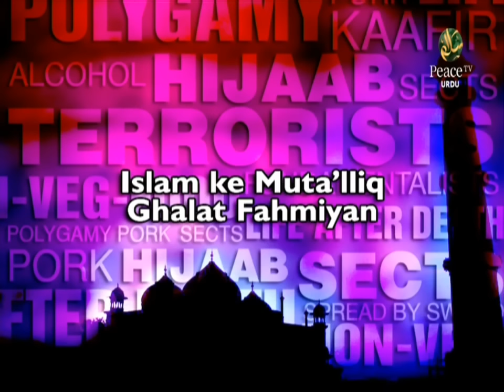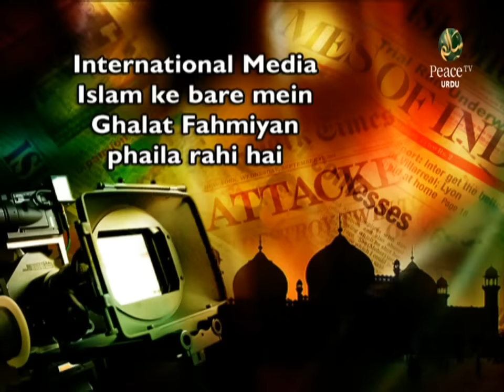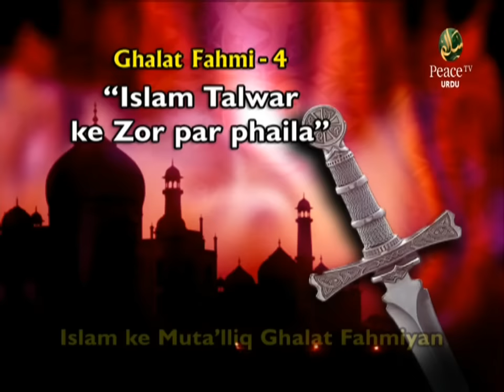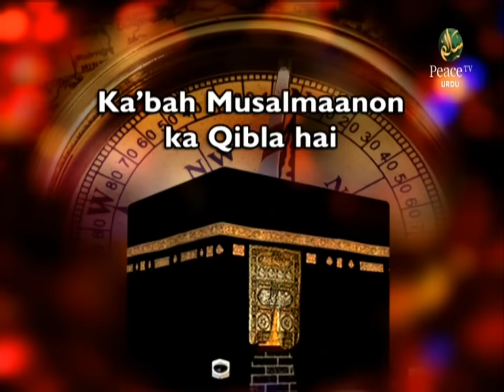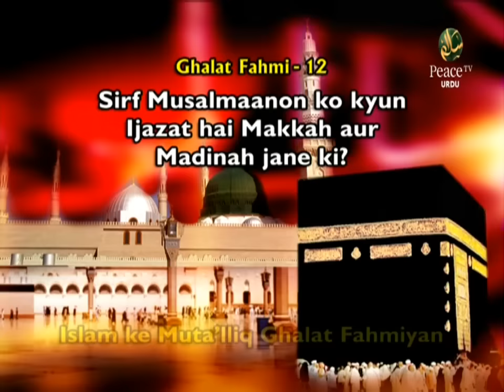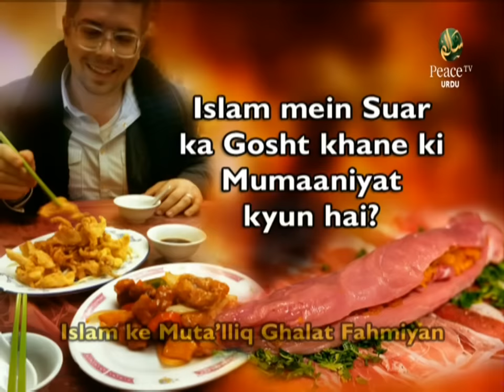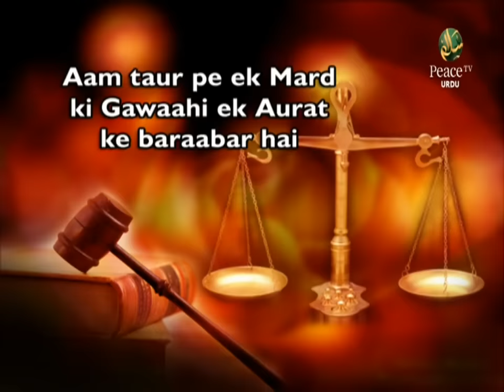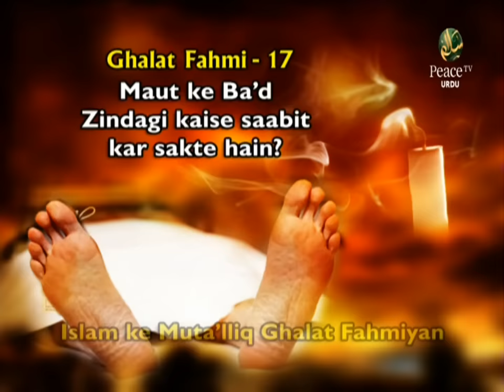Islam Ke Muta'lliq Ghalat Fehmiyan - Dr. Zakir Naik | Mumbai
Urdu public lecture by Dr. Zakir Naik on the misconceptions about Islam, delivered at Urdu International Peace Conference 2010, Somaiya Ground, Mumbai.